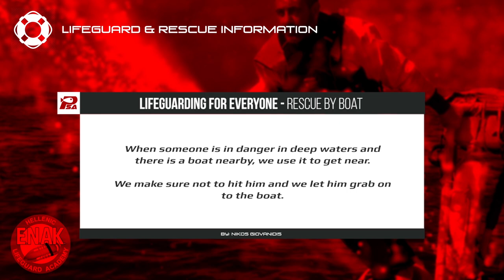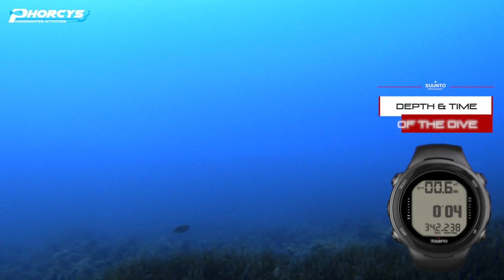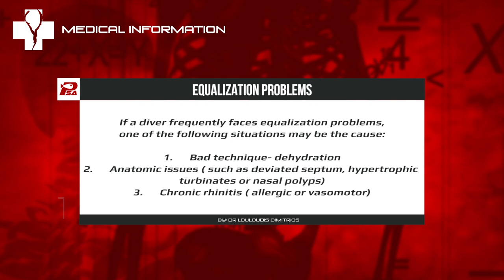🐟 PHORCYS Spearfishing Worldwide Videos 🌍 #156 - Underwater Activities 2020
✊Spearfishing Worldwide🌊
Spearos: Tasos Chalaris, Danijel Pizentic and George Vasiliou.

Special thanks to:

ELXIS Trailers
INDIGO Marine
SUUNTO Hellas
BLEUTEC Spearguns
XT DIVING PRO Diving Equipment
PATHOS Spearguns
KM DIVE Accessories
KAMAX Shafts
SONY Actioncams
EVAL Marine
ENAK Lifeguard Academy
KALUNA Freediving
IGLOO Coolers

With respect,
PHORCYS TEAM